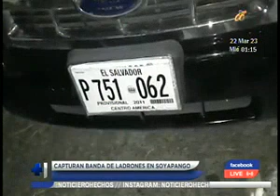Capturan a banda de ladrones en Soyapango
La Policía Nacional Civil capturó a una banda de ladrones que se dedicaban a asaltar y hurtar piezas de vehículos.Los sujetos colocaban placas falsas a los vehículos para cometer sus fechorías para despistar a las autoridades. Los detenidos fueron identificados como Floridelma Cristabel Portillo, José Gustavo Orantes Coreas y Jonathan Wilfredo Castillo Doño.